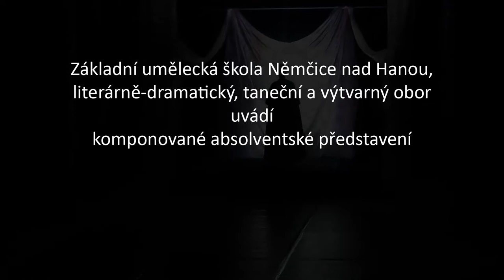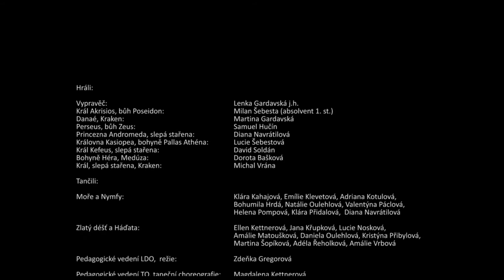Perseus – multioborové představení 2017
Představení Perseus bylo velkým multioborovým scénickým projektem ZUŠ Němčice nad Hanou, ve kterém prezentovali spolupráci nehudební obory školy: literárně-dramatický, taneční a výtvarný. Vizuálně působivá dramatizace známého příběhu z řecké mytologie měla premiéru v květnu 2017 v kině Oko.
Režie, pedagogické vedení LDO: Zdeňka Gregorová
Choreografie, pedagogické vedení TO: Magdalena Kettnerová
Scénografie, scénická výprava, výroba scény a rekvizit: žáci VO pod vedením Radomíry Kubáníkové
Kostýmy: Veronika Hájková